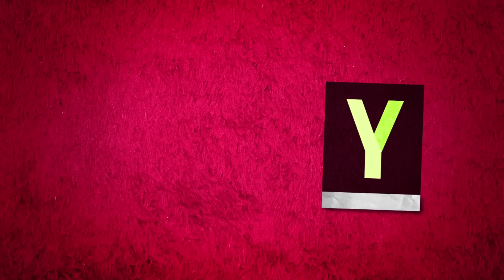Sport de Flemmarde !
Vous voulez maintenir votre ligne un  minimum mais vous avez la flemme ?
...Ca peut peut être vous aider ;)

Réalisé par Félix Guimard

Remerciements : Maelle Ferre, Arthur Despres, Samuel Dekyndt, Marine Beaudoin, Mélody Collange, Adrian Bernard, Edwin Brinon, Guillaume Griffoni, Quentin Cavadaski et Tom Evrard.

Make Up:
- bb cream Good Afternoon Skin Food
- Mascara waterproof Blinc (se démaquille à l'eau chaude avec pression d'un coton sur les paupières)
- Gloss Fuchsia Gemey color elixir
- Honey pot lipbalm Skin Food
- vernis à ongles Golden Rose rose mat #28

Tenue 1 :
Jogging sarouel 17€99 (Loona : 94 rue du faubourg du temple 75011 Paris)
Debardeur violet Decathlon 4€95
Top Bershka 14€99
Guêtres Go Sport 10€99
Basket Bershka 49€99

Tenue 2 :
Jogging Oysho 27€99
Brassiere H&M 9€99
Debardeur H&M 9€99
Basket Decathlon 19€95

Pour le concours:
-Prendre un screen ou une photo de l'ecran lorsque le produit que vous souhaitez gagner apparait à l'ecran
-Poster la photo sur Twitter ou Instagram UNIQUEMENT avec en mention le concourssoandy (vous pouvez rajouter un petit message ca fait toujours plaisir et ca permet de voir qui a regardé la vidéo ou qui n'est là que pour le concours ;) )
-Ne me taggez pas , ne me mentionnez pas ;) merci !

Bonne chance à toutes ! ;)

Bisous mes Candies  !!